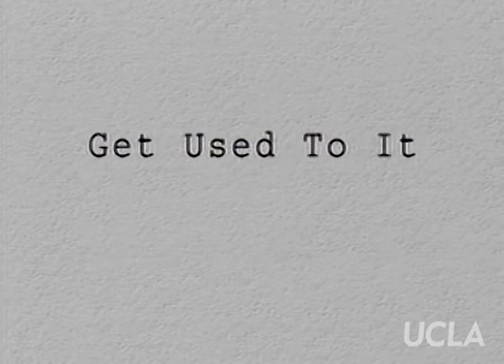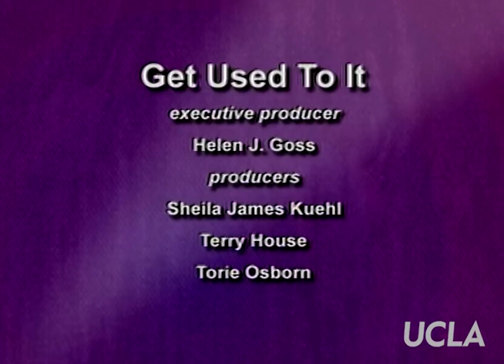Get Used to It: Ep. 133, "2008 Presidential Race"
Get Used to It: Ep. 133, "2008 Presidential Race." Original air date: May 2007. Host: Sheila James Kuehl. Guests: Michael Kearns, Torie Osborn, John A. Perez.